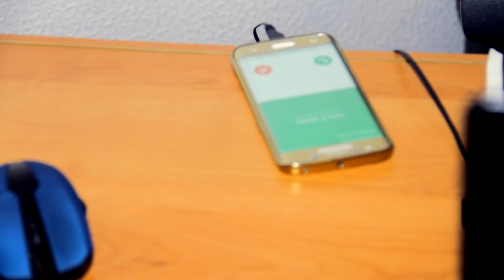Loy JtD - Tchora De Tristeza ( OFICIAL VIDEO )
VIOLÃO  -  STEPHANE  ALMEIDA

IVAN GOMES    - GUITARRA

HUMBERTO  - PIANO - BAIXO - DIREÇÃO MUSICAL

 MIKE  -  CORO

HUMBERTO RAMOS  - ELTON SOUSA   -  CAPTAÇÃO - MISTURA   &  MASTERIZACAO

 VIDEO DIRECTED  BY  AMAZING MOVIE   -  NITTÓ